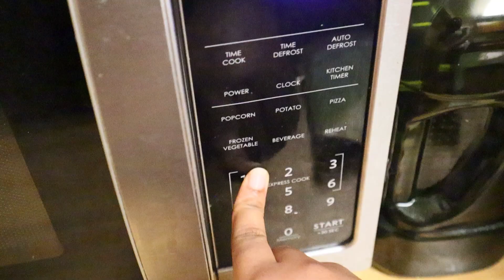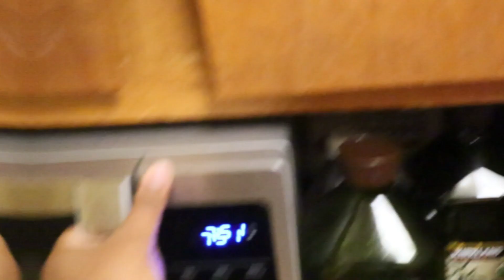A Moment in Life | dancing and texting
capturing a moment in life. hope you enjoyed! I don't know if you can tell but I love dancing ;)